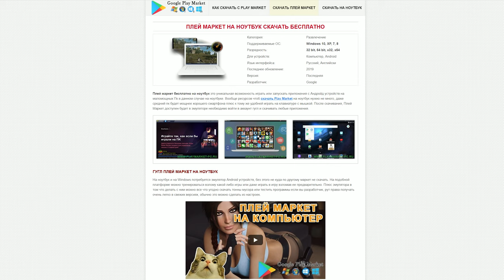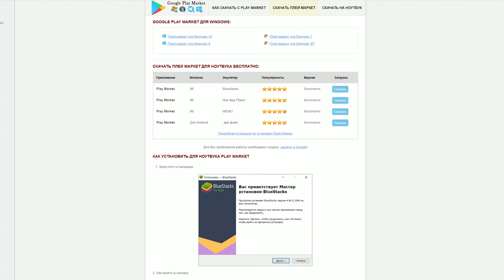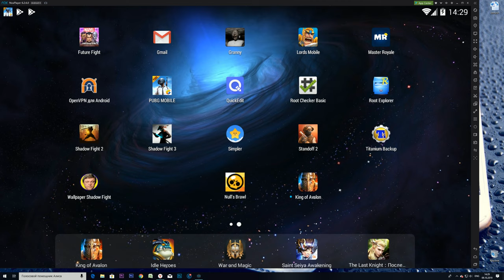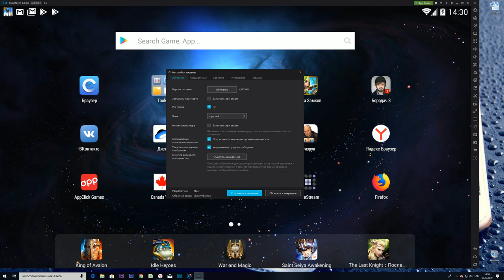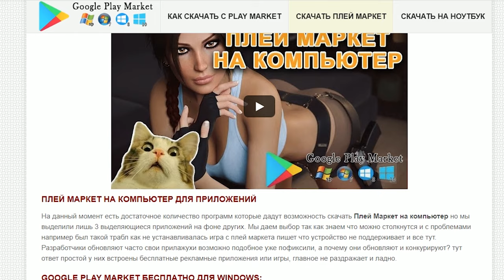Как играть в игры из Play Market на компьютере?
Как играть в игры из Play Market на компьютере? как играть в андроид игры на пк